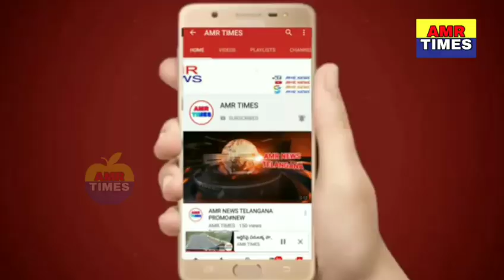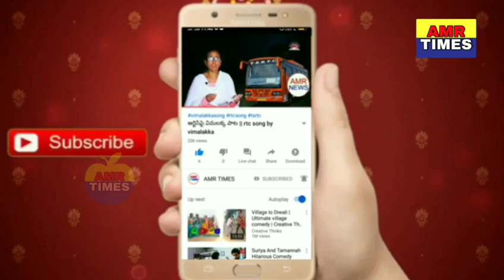తెలంగాణ అంటే టీఆరెస్|| టీఆరెస్ అంటే కేసీఆర్...మంత్రి హరీష్ రావు కామెంట్స్..